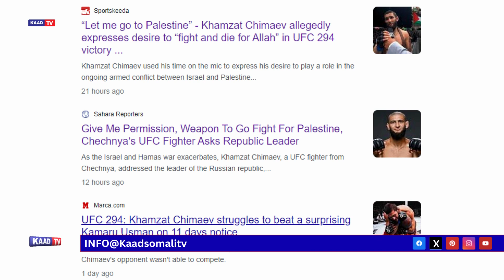Khamzat Chimaev : Khudbada ugu Saamaynta Badan Dunida Muslimka !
Kusoo dhawada warbaahinta Kaad Somali Tv oo ah Warbaahinta Madax banaan kala soco wararkii ugu danbeyey ee calaamka iyo kuwa dalkan hooyo.
Fadlan Saxiib Joogto ah nala noqo si aad u heshid baahintayda Wararka,Wareysiyada,Barnaamiyada.